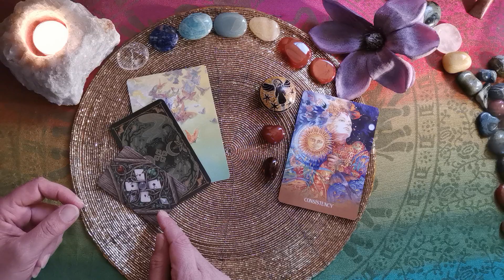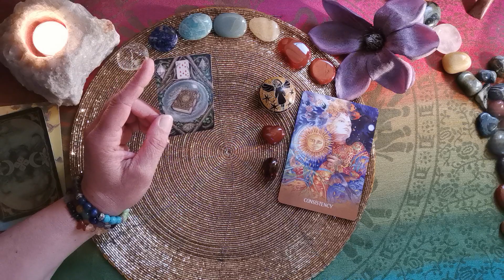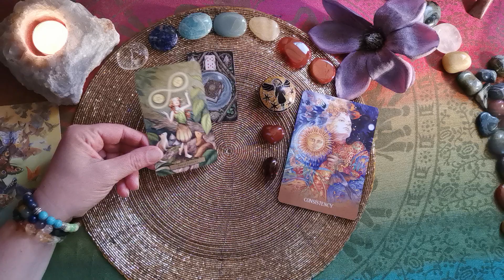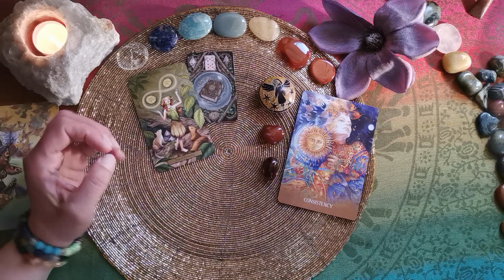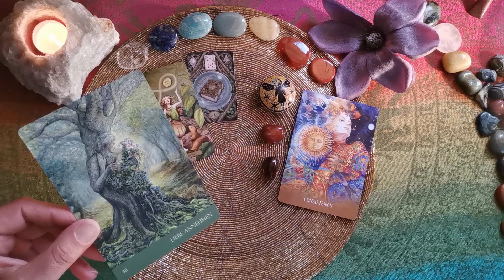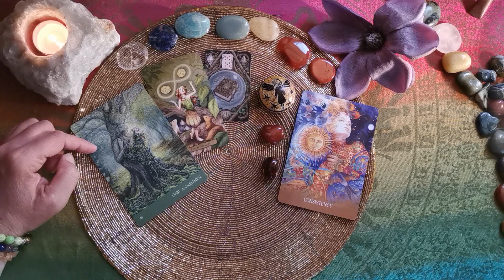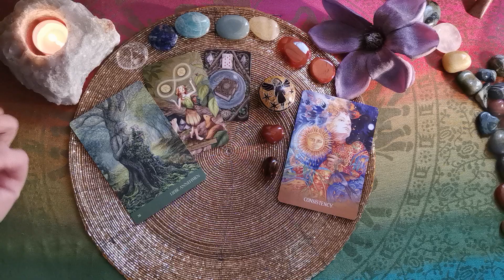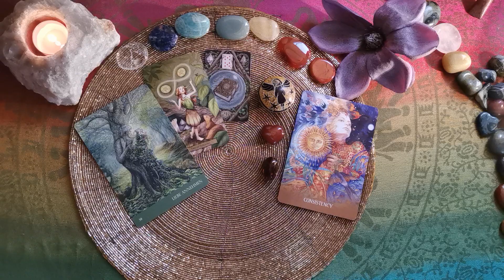Tages-L🕯cht - 30.04.´24 - Portaltag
Für genaueren Einblick in Deine persönlichen Entwicklungen stehen meine Angebote zu individuellen Legungen & Gesprächen zur Verfügung unter:

- Das AUGE (Thema Liebe, auf dich oder dein Gegenüber, ca. 45 min)

- GROßE TAFEL Lenormand (auf alle Themen möglich, ca. 50 min) über

Verwendete Karten:
Secrets of the Witch´s Garden Tarot (Sasha Graham u.a., Llewellyn Books)
Sacred Earth Oracle (Toni Carmine Salerno, Blue Angel Verlag),
The Enchanted Lenormand Oracle (Caitlin Matthews, Watkins Publishing),
Das Naturgeister Orakel (Angela Hartfield, Aquamarin Verlag),